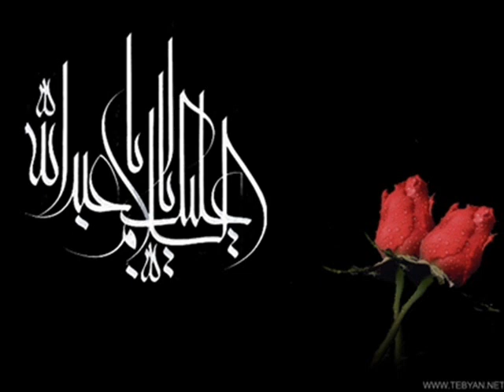bebar ey baroon bebar - haj mahmood karimi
moharram - emam hossein - hazrate zeynab - محرم - امام حسین - ایرانی - irani - farsiببار ای بارون ببار - حاج محمود کریمی